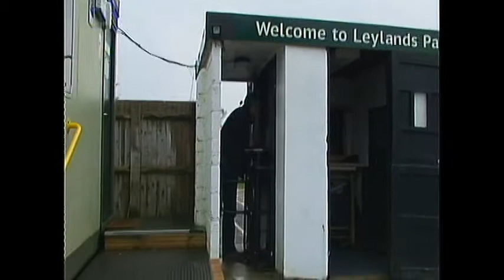Calling all Burgess Hill Town FC Fans! We come together! One Final Push!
On Saturday BHTFC have one final push towards safety as they meet Merstham. The previous fixture this season ended in plenty of late drama, can Burgess Hill use the final day of the season, to secure Ryman Premier Football next season, and beat the drop!